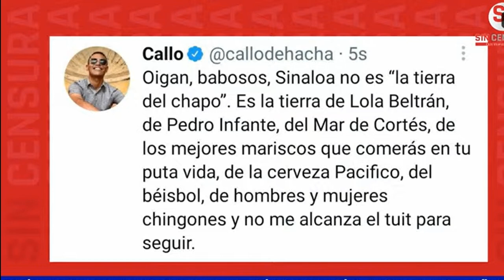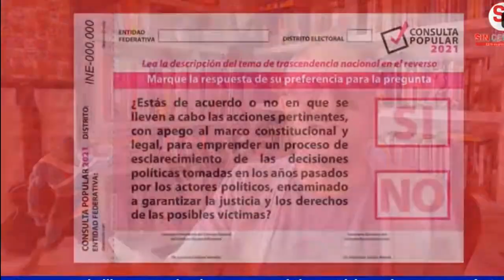JAIROCALIXTO LE PIDE A CHIFLANO QUE SE DEJE AHÍ… Y A MUMM-RA DIEGO QUE MEJOR SE DIVIERTA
El periodista JairoCalixto analiza las porquerías de Vicente Fox y sus dichos sobre la consulta… También le pide a Chiflano que se deje ahí y a Mumm-Ra Fernández de Cevallos que mejor se divierta